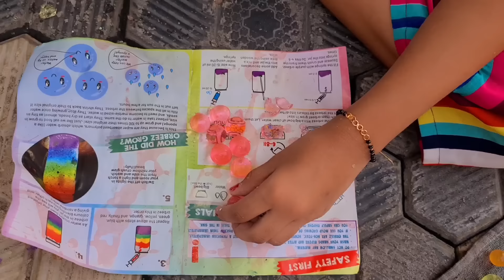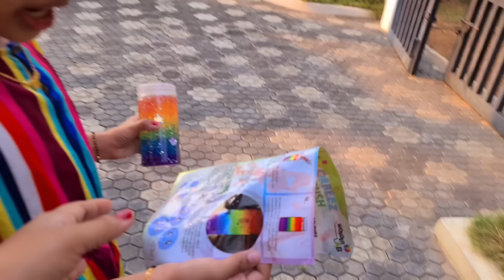ആദ്യമായിട്ടാണ് ഇതുപോലെ ഒരു Game tiyakutty കളിക്കുന്നത്🤯 Orbeez Crush RainbowStrawberryBoba🧋